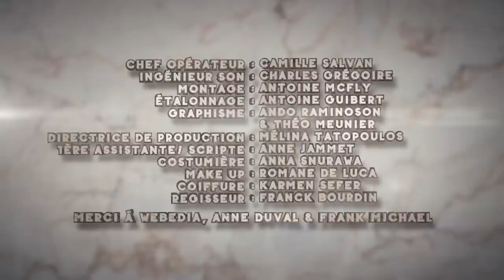LÉA CAMILLERI - LA CONTRACEPTION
La contraception à travers les âges. Toutes ces techniques ont vraiment existé. Heureusement aujourd'hui il existe des techniques fiables pour prendre les décisions qui te semblent nécessaires ou bonnes pour toi et ton bonheur :D J'avais envie de parler ce sujet qui me tient a coeur et qui nous concerne tous.

Avec Léa Camilleri & Maud Bettina Marie
Réalisé par Vincent Scalera
Ecrit par Kaza Hachemi, Guillaume Gamand & Léa Camilleri

Chef Opérateur :  Camille Salvan
Ingénieur son : Charles Grégoire
Montage : Antoine McFly
Etalonnage : Antoine Guibert
Graphisme : Ando Raminoson & Théo Meunier
Directrice de production : Mélina TATOPOULOS
1ère ASSISTANTE/ SCRIPTE : Anne JAMMET
COSTUMIERE : Anna SNURAWA
MAKE UP : Romane De Luca
COIFFURE : Karmen Sefer
REGISSEUR : Franck Bourdin

Merci à Webedia, Anne Duval & Frank Mickael